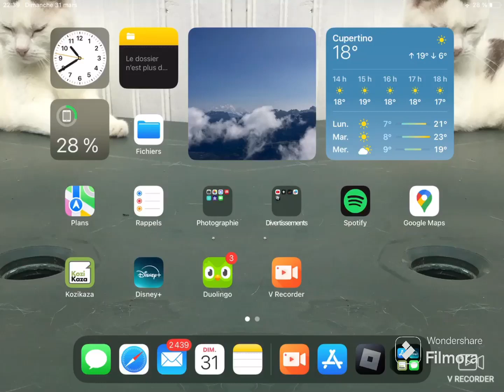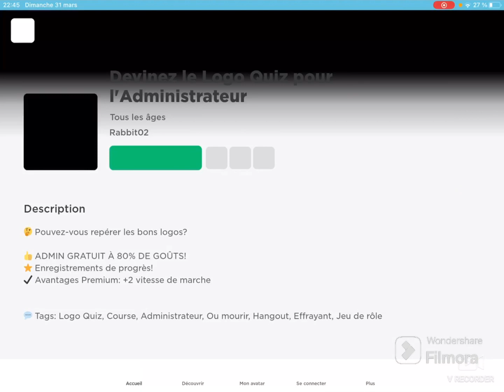Ma première vidéo Roblox #1